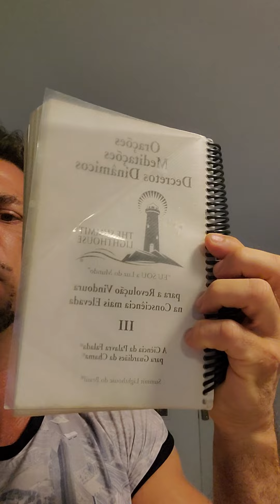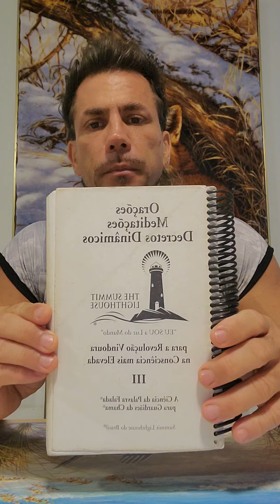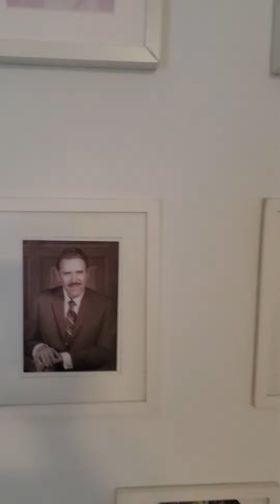Elvis Bruno Fala Sobre Lanello e os Mestres da Luz